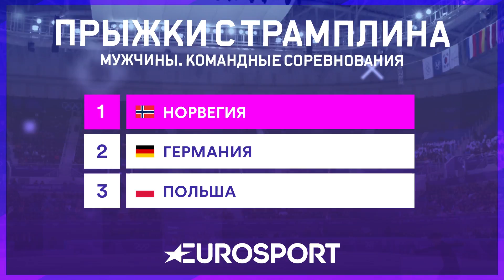Все медали десятого дня Олимпиады-2018